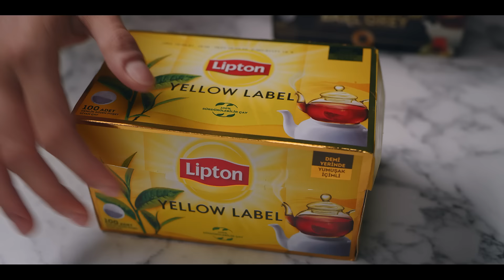Lipton Yellow Label'ın Kadifemsi Lezzetini Renginden Tanı!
Kadifemsi lezzetiyle Lipton Yellow Label Demlik Çay
Paylaş bu sıcaklığı!